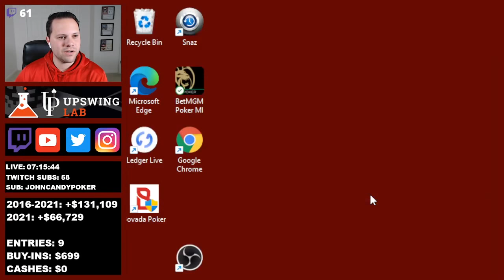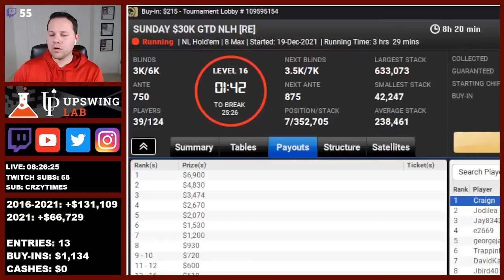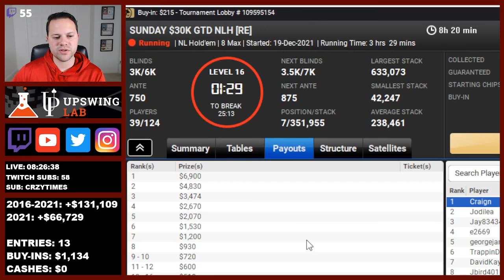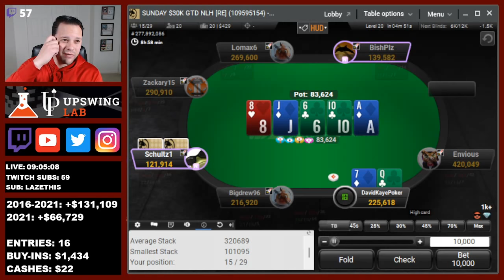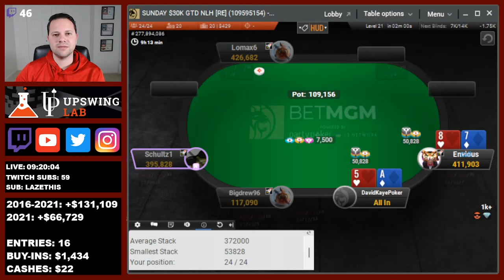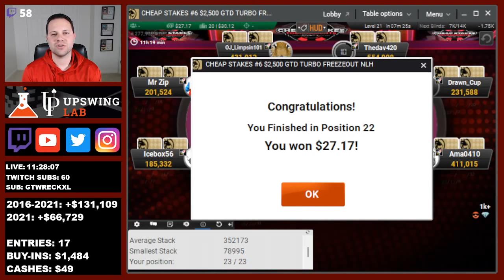Top Set Needs To Fade The Draw | Poker Vlog #343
Poker Vlog 343: I get it all-in with top set but my opponent is drawing to a better hand!